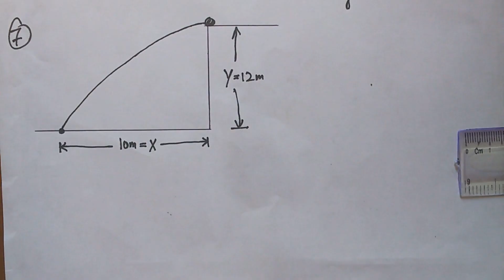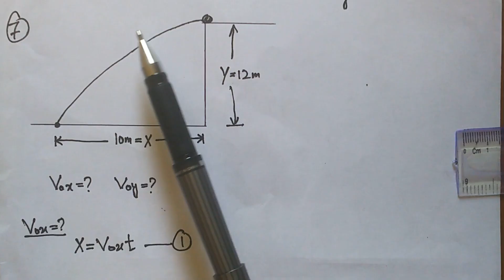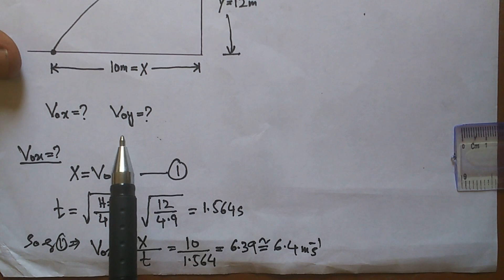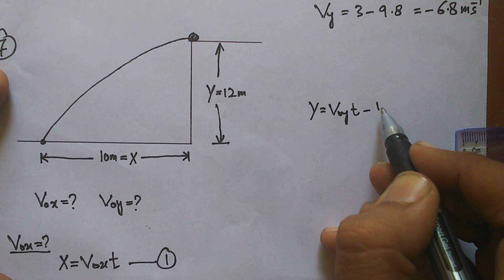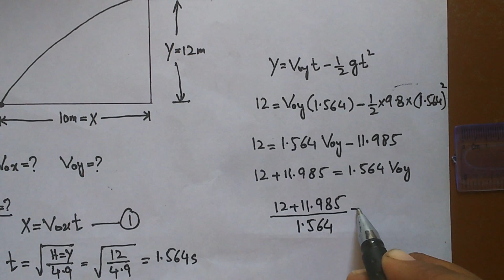First Year Physics Chapter 04, MOTION IN TWO DIMENSIONS, Book Numerical 07 Page 132.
physics video lectures in urdu by
Muhammad Kamran Khattak
sindh board
Karachi board